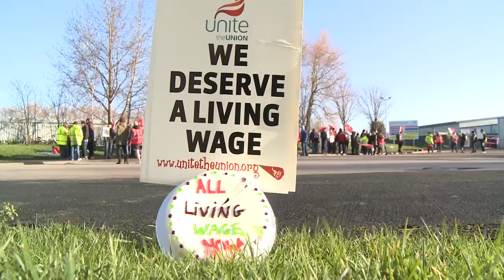Unite members strike at Greencore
Greencore's blatant disregard of employment tribunal rulings has forced its workers in Hull to take strike action over a dispute which centres on their fight to claw back pay after attacks on their employment conditions have seen them lose up to £40-a-week from their already very low wages.